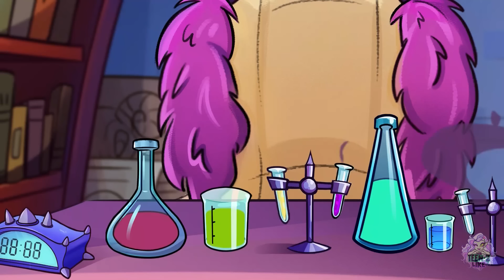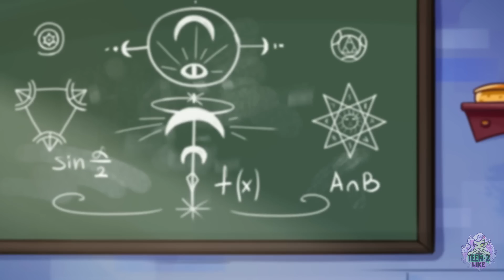All Of Us Are Pride || King Lions Family by Teen-Z Like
Find out what will happen in the new episode!